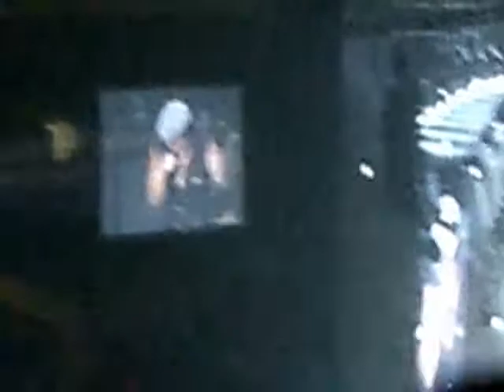AC/DC Black Ice Madison Square Garden 11/12/08 MSG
Live at Madison Square Garden, November 12th, 2008.  Black Ice!  This was the 7th song of their set.